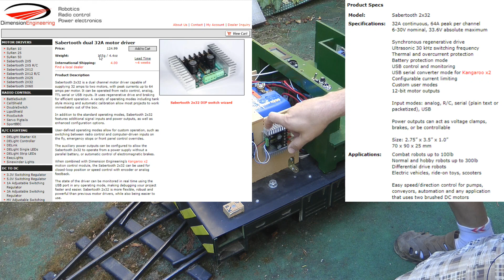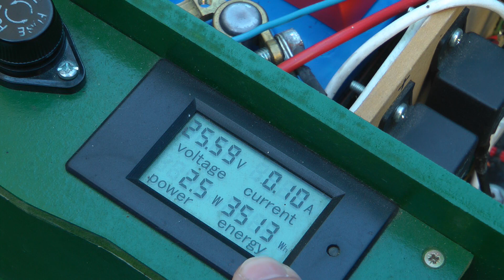Wireless drive for my ride-on locomotive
Finally I have completed the first public version of the wireless control of my 7 1/4" gauge ride-on locomotive. This is just a quick footage driving the loco without the top chassis.
The PCB for the throttle and receiver was done my PCBWay.

A Wifi LokRemote wireless receiver that talks to the Sabertooth motor controller and also controls lights and sound effects
And a Wifi Throttle, which is just a physical remote for the loco to drive, activate light and sound functions

Chapters:
0:00 Intro
2:25 Receiver and the motor controller
5:36 Speaker
6:01 Power management, relays for lights
9:00 The throttle
12:07 Driving clips